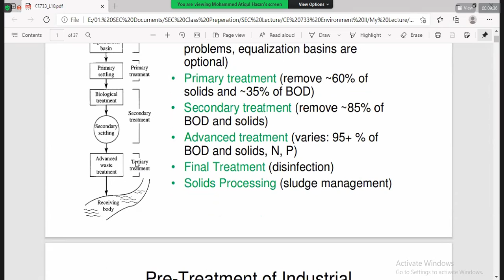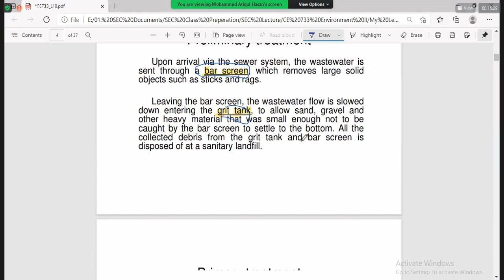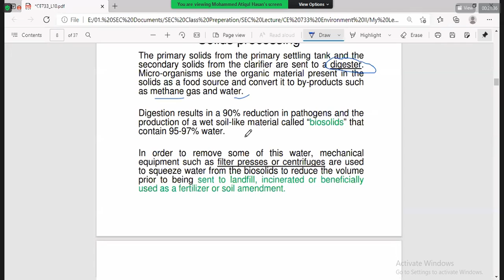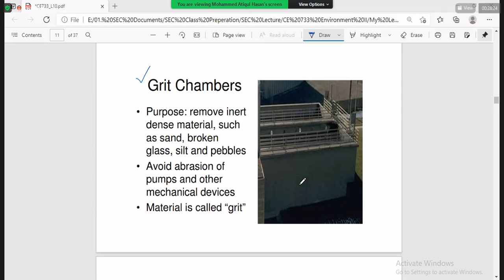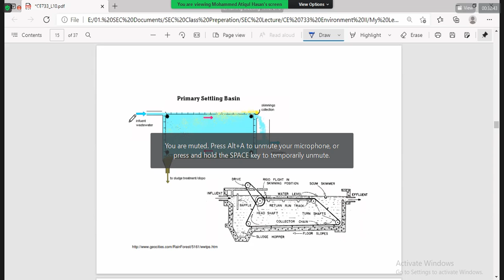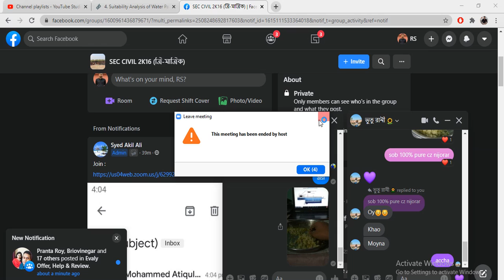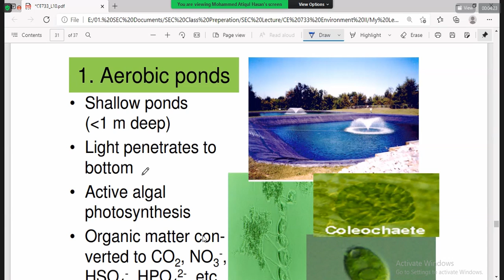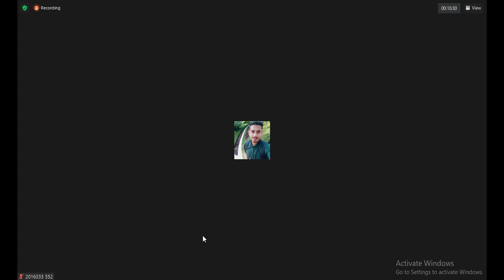Waste water Treatment (EE-2)